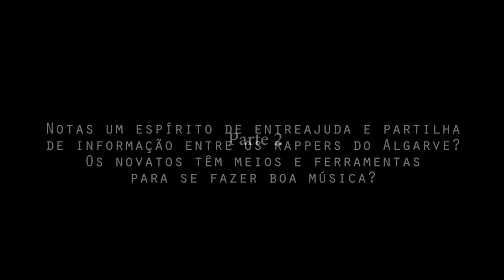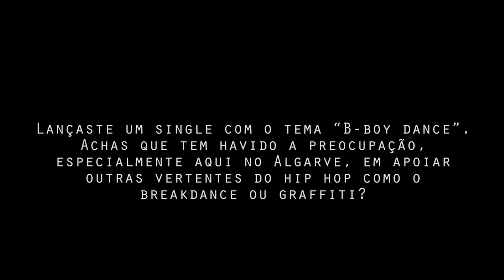Entrevista H2T - Kristóman - Parte 2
Visitámos a editora Kimahera para uma entrevista com o rapper algarvio Kristóman, membro dos Tribruto, que prepara-se para lançar o álbum "Remédio Santo", o primeiro a solo e em nome próprio.